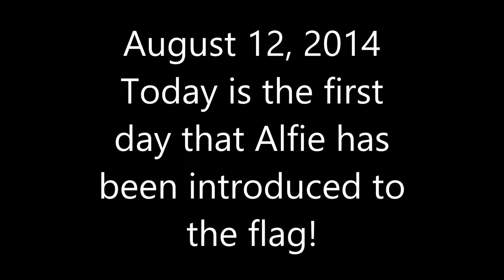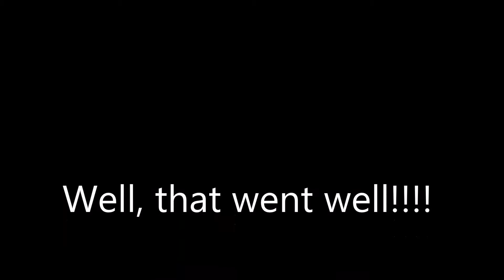Alfie meets the flag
We decided to introduce Alfie to a flag so that he can lead the parade at the fundraiser show in October